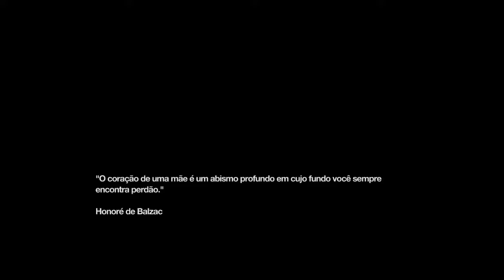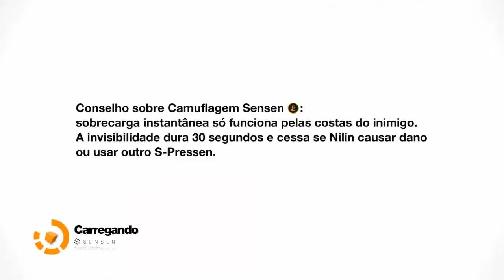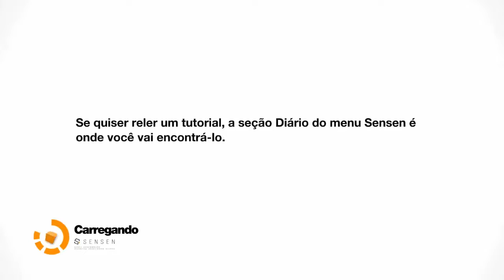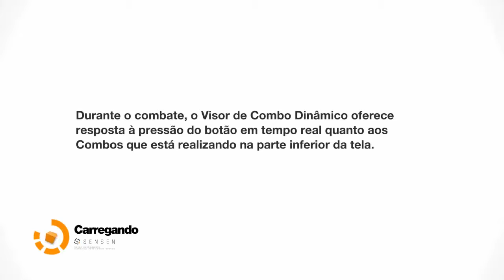Remember Me Episódio 5 (Caçadora de Elite)